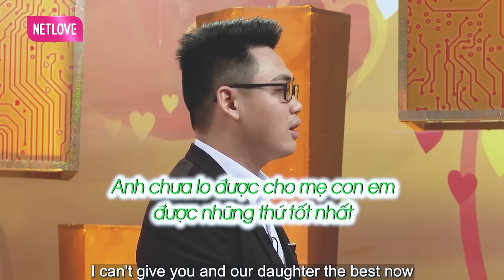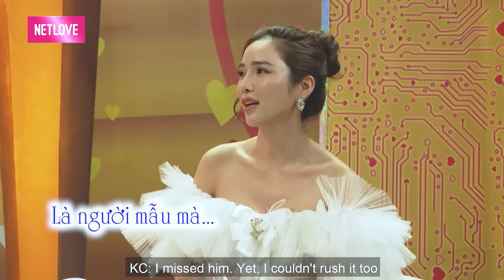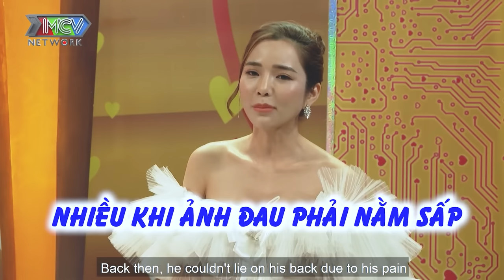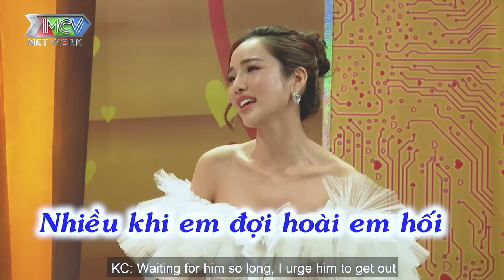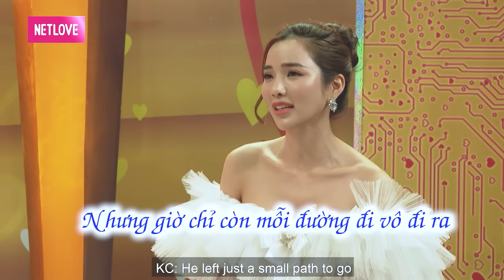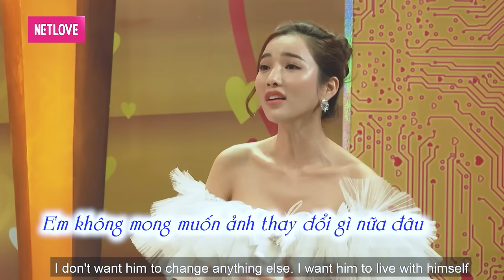vợ chồng vừa khóc vừa cười vì lần đầu tiên được làm cha làm mẹ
shortlink=MCVTYoutube&pid=MCV_YOUTUBE&c=MCV_YOUTUBE